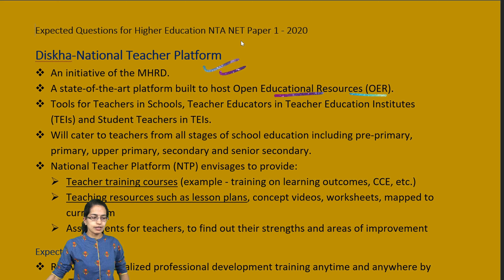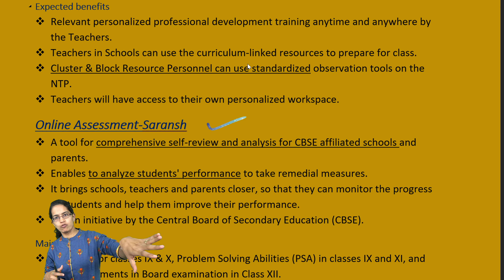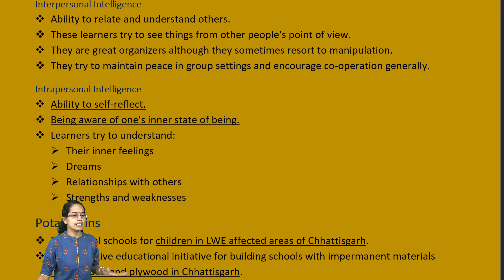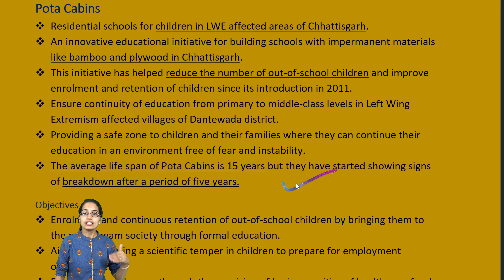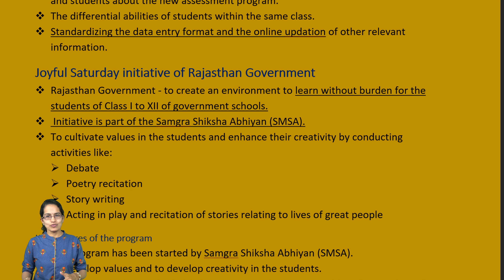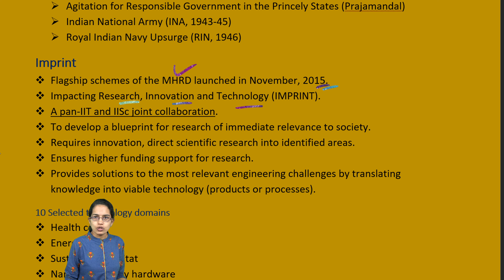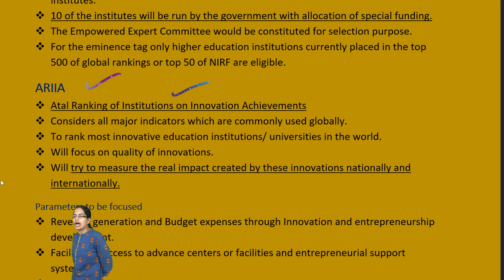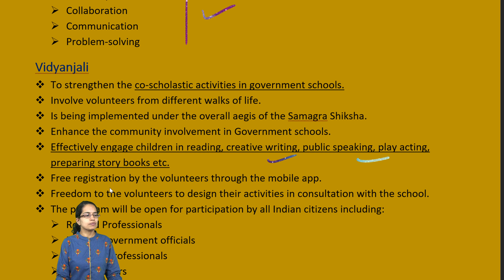Higher Education-DIKSHA, Saransh, Pota Cabin: Expected Topics NTA NET Paper 1 2020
Dr. Manishika Jain explains Higher Education-DIKSHA, Saransh, Pota Cabin, Pratibha Parv: Expected Topics for NTA NET Paper 1 2020

Diskha-National Teacher Platform
 An initiative of the MHRD.
 A state-of-the-art platform built to host Open Educational Resources (OER).
 Tools for Teachers in Schools, Teacher Educators in Teacher Education Institutes (TEIs) and Student Teachers in TEIs.
 Will cater to teachers from all stages of school education including pre-primary, primary, upper primary, secondary and senior secondary.
 National Teacher Platform (NTP) envisages to provide:
 Teacher training courses (example - training on learning outcomes, CCE, etc.)
 Teaching resources such as lesson plans, concept videos, worksheets, mapped to curriculum
 Assessments for teachers, to find out their strengths and areas of improvement
Expected benefits
 Relevant personalized professional development training anytime and anywhere by the Teachers.
 Teachers in Schools can use the curriculum-linked resources to prepare for class.
 Cluster & Block Resource Personnel can use standardized observation tools on the NTP.
 Teachers will have access to their own personalized workspace.
Online Assessment-Saransh
 Enables to analyze students' performance to take remedial measures.
 It brings schools, teachers and parents closer, so that they can monitor the progress of students and help them improve their performance.
 It is an initiative by the Central Board of Secondary Education (CBSE).
Main features
 Available for classes IX & X, Problem Solving Abilities (PSA) in classes IX and XI, and on achievements in Board examination in Class XII.
 Helps the schools to look at their performance in scholastic and co-scholastic areas at an aggregate level.
 Saransh helps schools compare their performance vis-à-vis other schools under various categories:
 All India, Regional, State and within their school category (Government, Private)
 Jawahar Navodaya Vidyalaya Samiti (JNVS)
 Kendriya Vidyalaya Sangathan (KVS)

Chapters:
0:00 Expected Questions for Higher Education NTA NET Paper 1 – 2020
0:17 Diskha – National Teacher Platform
0:44 Online Assessment – Saransh
1:26 Multiple Intelligence
2:42 Pota Cabins
3:25 Pratibha Parv
4:08 Joyful Saturday Initiative of Rajasthan Government
4:40 Bhasha Sangam Initiative
5:09 Dictionary of Martyrs of India’s Freedom Struggle
5:37 Imprint
6:00 NIRF – The National Institutional Ranking Framework
6:14 ARIIA
6:36 PISA
7:00 Vidyanjali
7:20 National Repository of Open Educational Resources (NROER)
8:03 Swayam Prabha
8:23 National Digital Library (NDL)